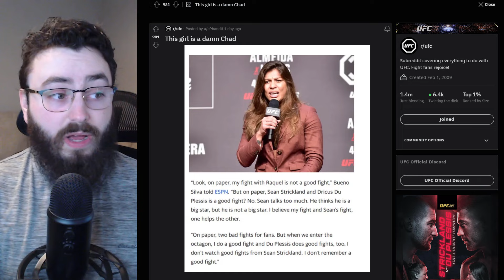Complete MMA News Recap | Dana White Leaked Messages - Mayra Bueno Silva - Sean Strickland Drama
MMA news recap featuring Dana White leaked messages, Mayra Bueno Silva, and Sean Strickland drama. Stay informed on the latest in MMA with updates on Dana White, leaked messages, Mayra Bueno Silva news, and Sean Strickland drama.

Connecting & Socials:

3. Discord Invite (Help Make Videos)

00:00 - Intro
00:23 - Dana White Leaked Messages
02:17 - Trending Silva Post
03:24 - PFL x Bellator Super Card
04:10 - Sean Strickland & Canada Drama
05:10 - All Fight Announcements
05:59 - Fights To Watch This Weekend
06:28 - Suggested Videos